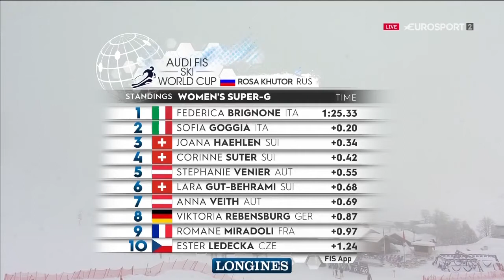Svjetski skijaški kup: Rosa Khutor(RUS) - ženski super G